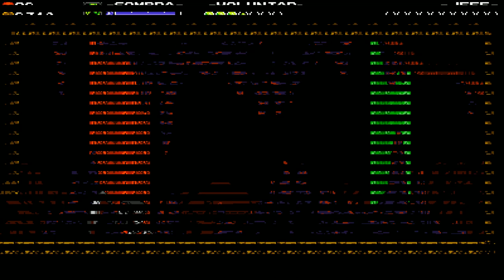En Directo - Shovel Knight: Specter of Torment- Parte 2/3